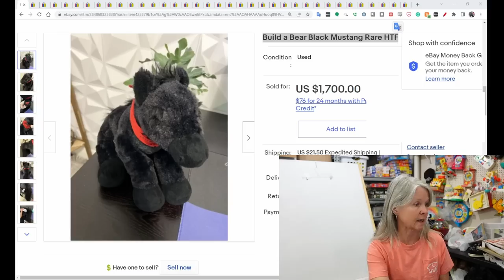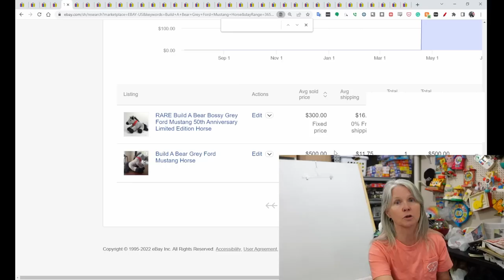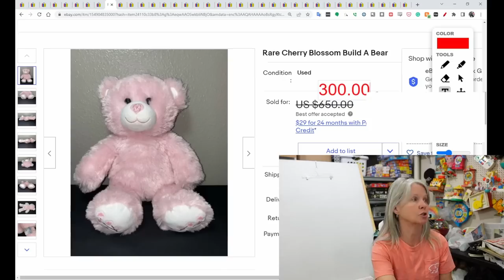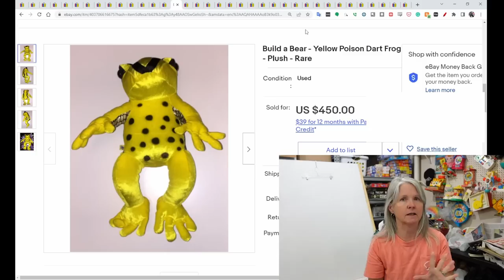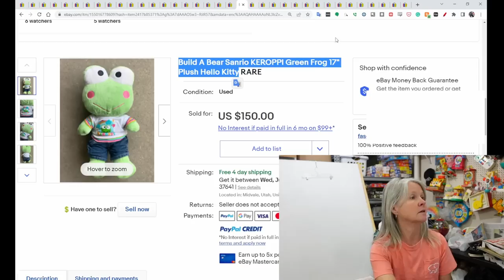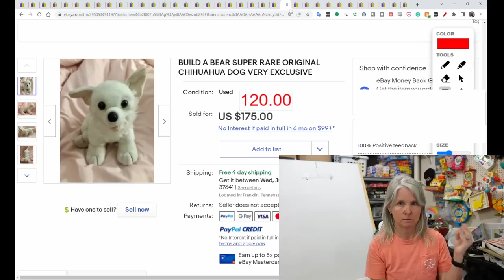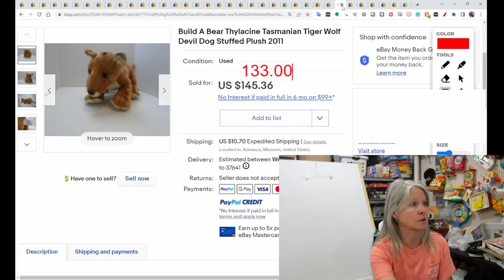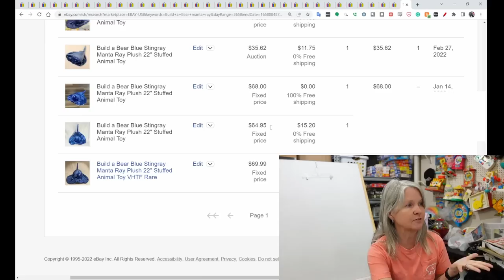$1700 a Build a Bear Horse! See It And 33 Other High Priced BABW Plush To Resell Online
Alison asked a question in my Facebook group (link to the group below) about which Build a Bear Workshop plush were worth buying. Most aren't worth a lot, but some are worth hundreds. I decided to research which ones are selling for the most on eBay. Which ones sell for a lot of money changes over time based on buyer preferences and if something is trending at the time.

Shipping supplies

Boxes

Poly bags

Cleaning supplies

Storage supplies

Audio/Video equipment

Batteries